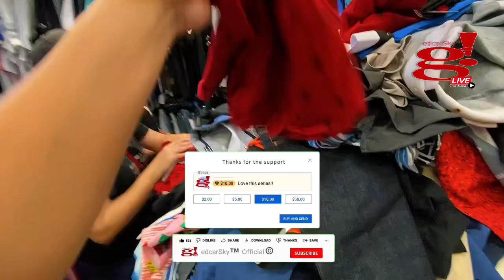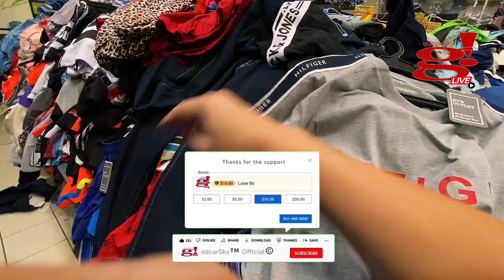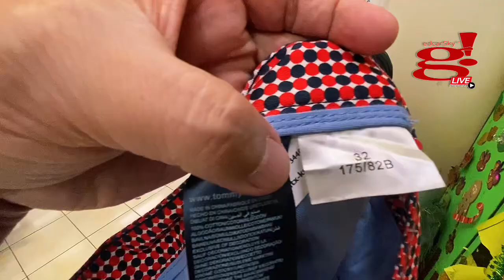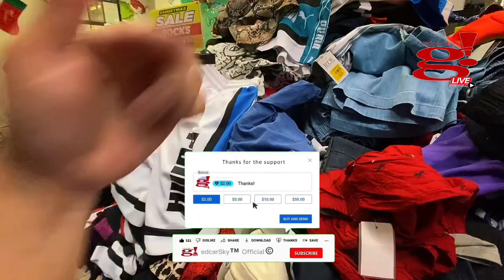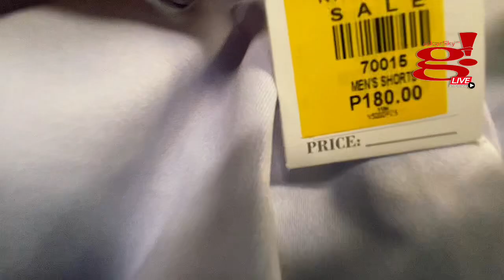All our want on kids Christmas Party is Ready To Wear, Pagbilao Quezon